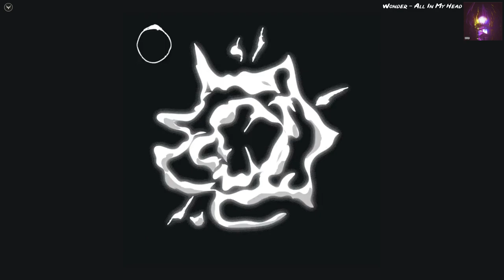Wonder - All In My Head